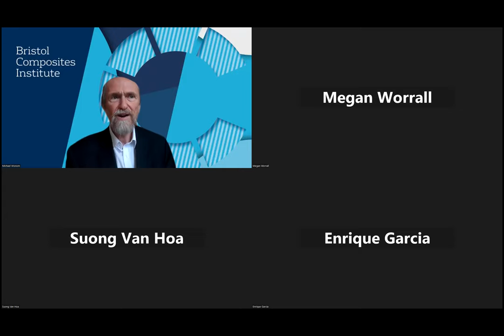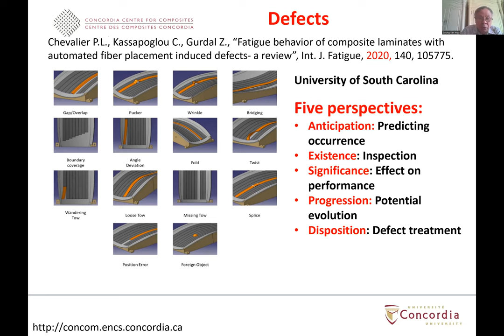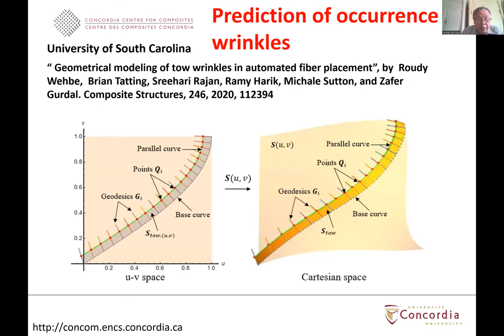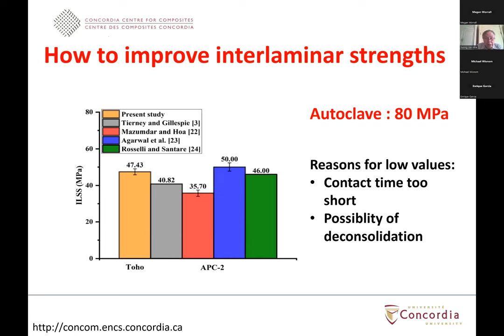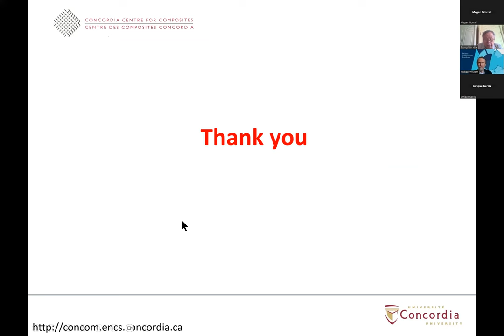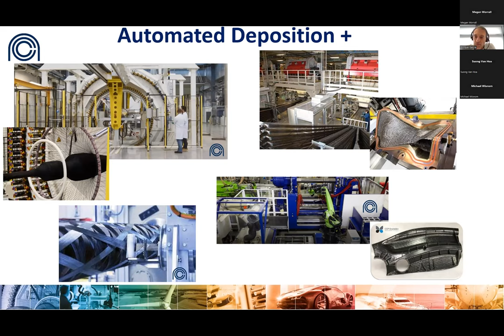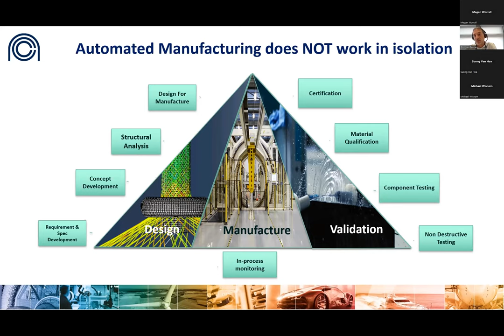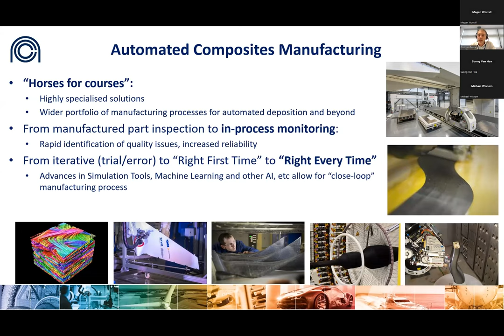Composites Perspectives 11th July 2023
This is the fourth event from the Composites Perspectives series featuring Dr. Suong Van Hoa from Concordia Centre for Composites Department of Mechanical, Industrial and Aerospace Engineering Concordia University, Montreal (Automated composites manufacturing- Critical issues, challenges and opportunities), and Enrique Garcia, Chief Technology Officer, UK National Composites Centre, (Powering the full exploitation of composites opportunities: Automated Composites Manufacturing).